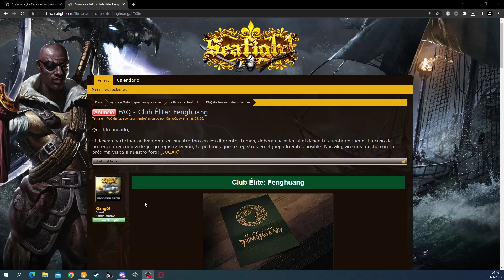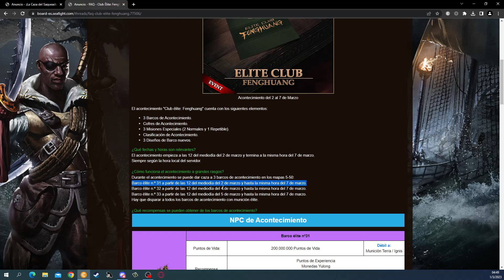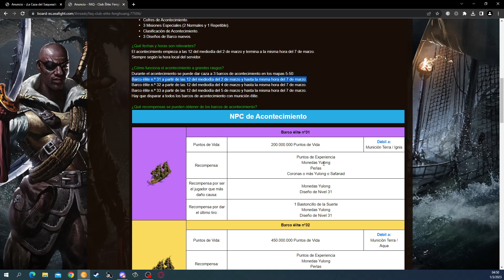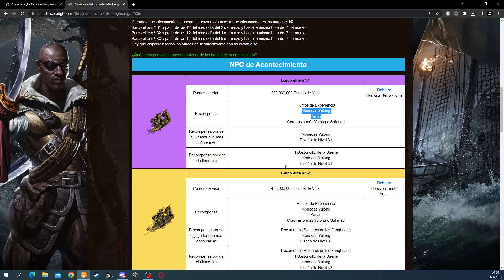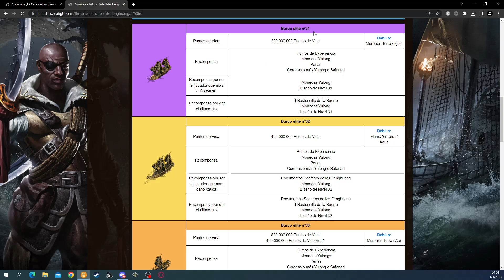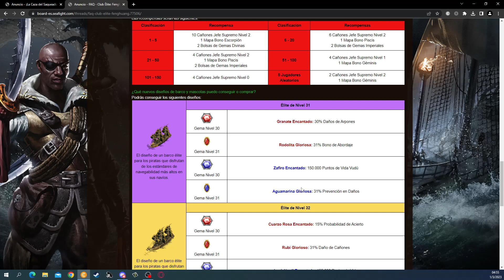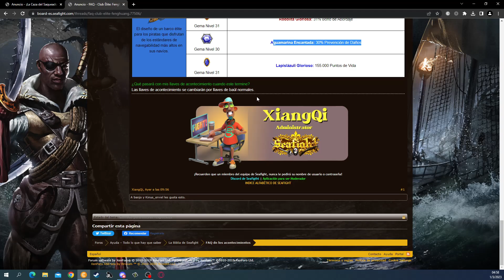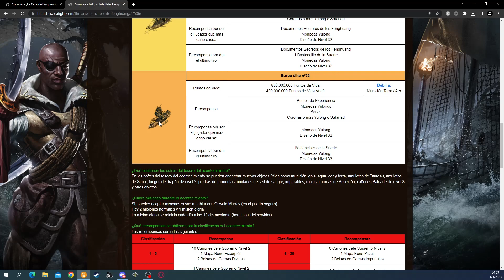Seafight, Club elite: Fenghuang (2 - 7/03/23 (12LST))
Barco elite 31 a partir del 2 al 7 de marzo
Barco elite 32 a partir del 4 al 7 de marzo
Barco elite 33 a partir del 5 al 7 de marzo